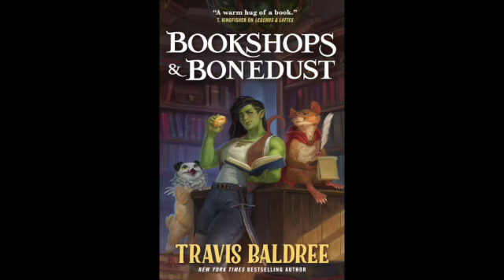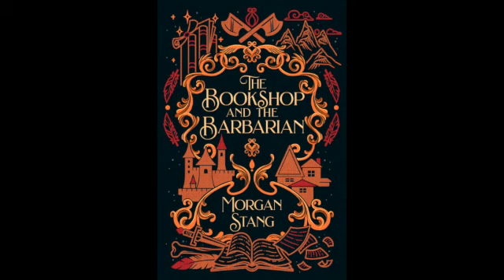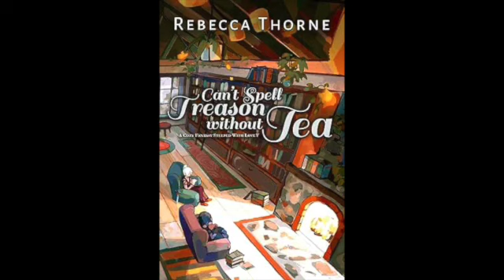My Cozy Fantsay TBR!!